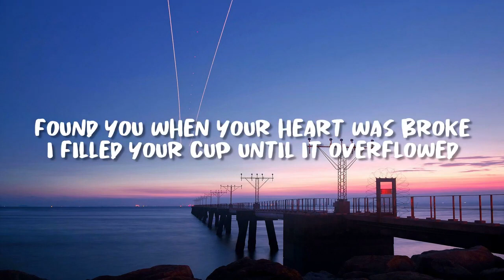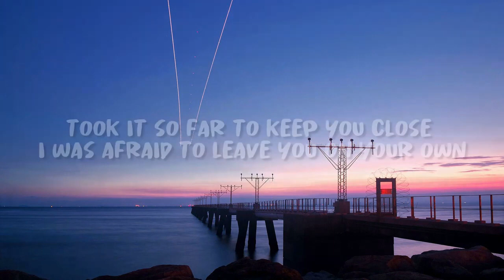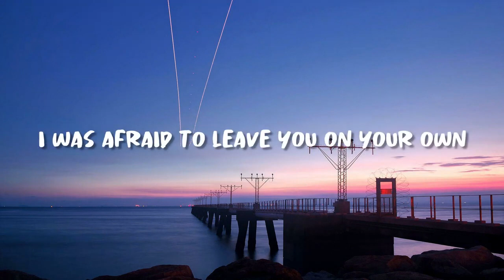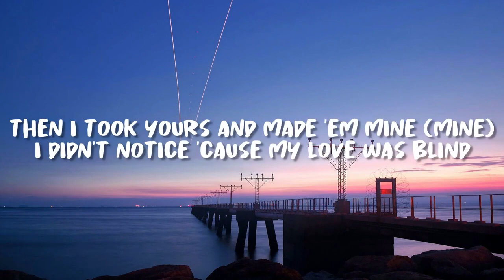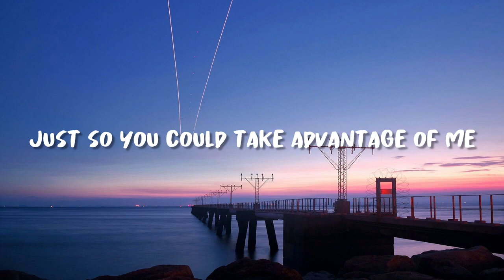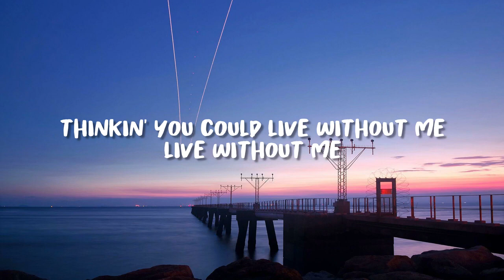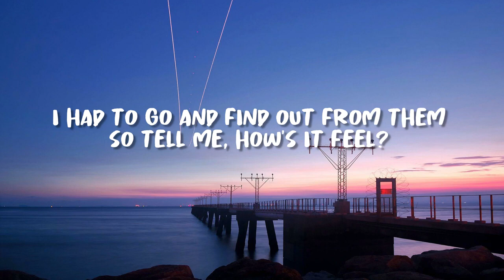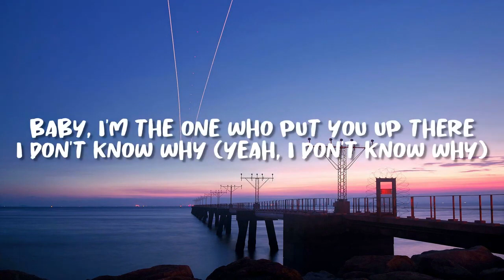Halsey - Without Me (Lyrics)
🎧Without Me

Lyrics:

And if they laugh, then f*** 'em all (all)